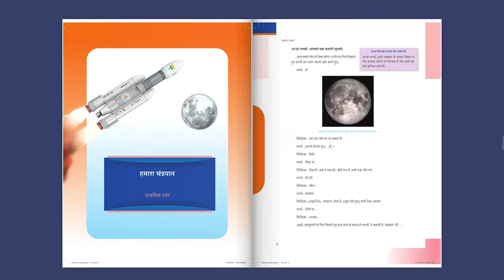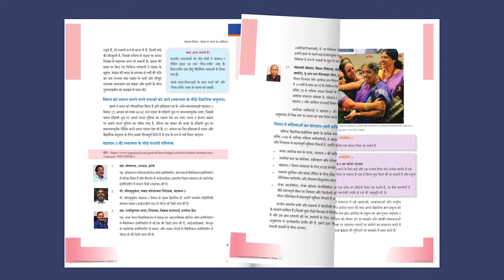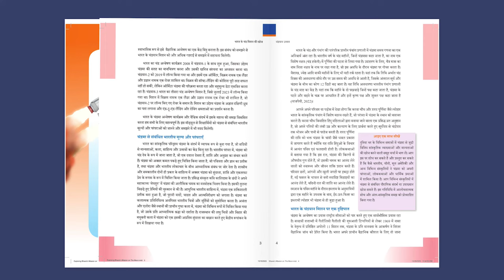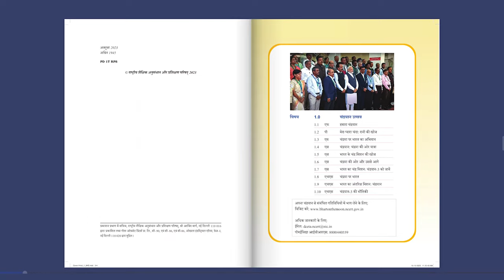Modules Apna Chandrayaan